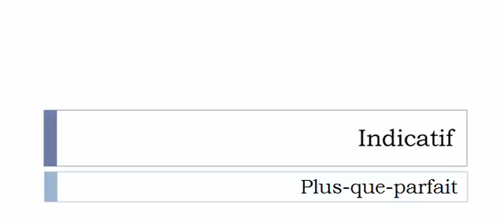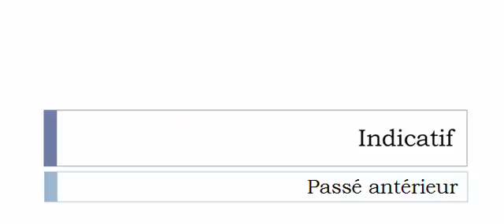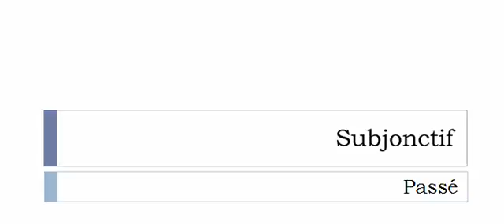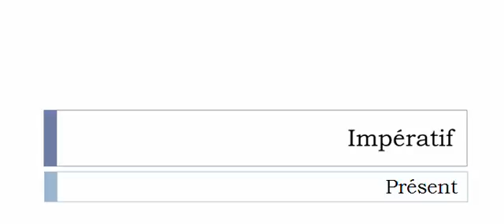Curso de francés = Conjugación = Sécuriser